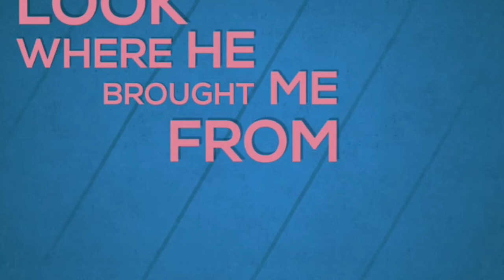MINI HAUL|B&BW| SINGLE WICK CANDLES| SALLY'S BEAUTY SUPPLY